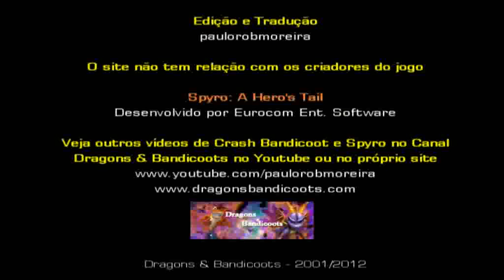Spyro: A Hero's Tail #06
Vamos à 6ª Parte do detonado do jogo Spyro: A Hero's Tail do site Dragons & Bandicoots Nessa parte temos

* Coastal Remains

Se gostar do vídeo, dê JOINHA, COMPARTILHE e/ou adicione aos seus FAVORITOS. Assim você ajudará bastante na divulgação deste vídeo e do canal.